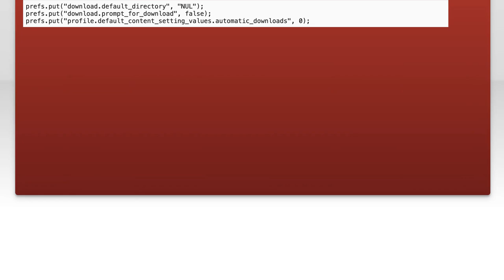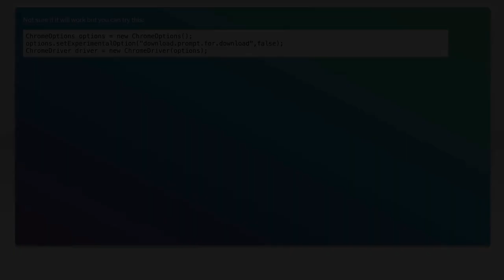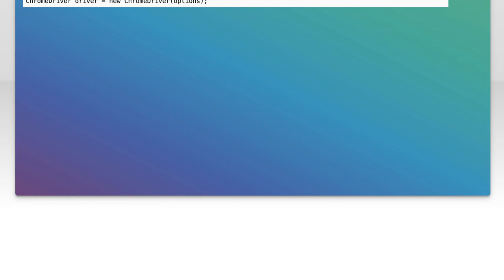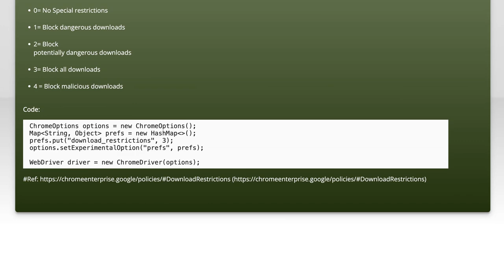How to Disable File Downloads in Chrome Using Selenium: A Step-by-Step Guide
In this video, we’ll explore a crucial aspect of web automation using Selenium: disabling file downloads in Chrome. Whether you're testing web applications or scraping data, controlling file downloads can help streamline your processes and avoid unwanted interruptions. Join us as we provide a step-by-step guide to configure Chrome settings effectively, ensuring a smoother automation experience.

Today's Topic: How to Disable File Downloads in Chrome Using Selenium: A Step-by-Step Guide

Related to: disablefiledownloads, chrome, selenium, step-by-stepguide,